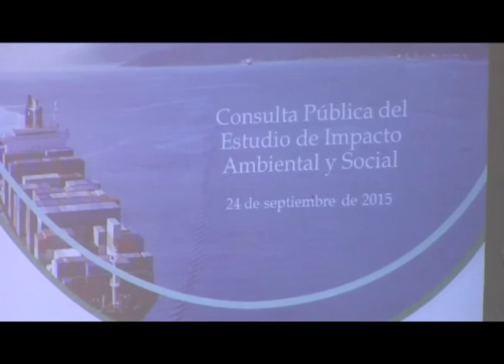Esta Semana: Preguntas sin respuestas sobre el canal y Wang Jing